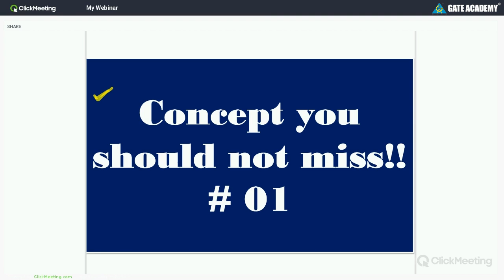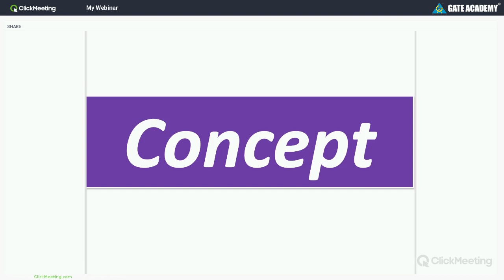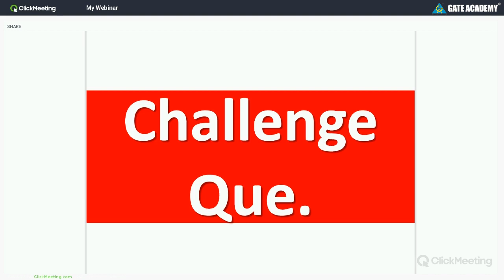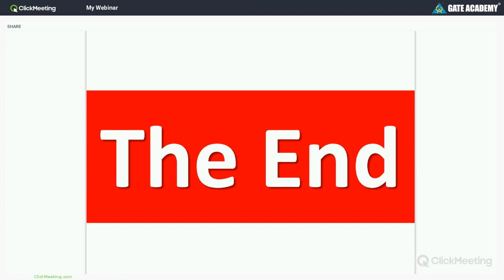Concept You Should Not Miss #1 | Aptitude for GATE